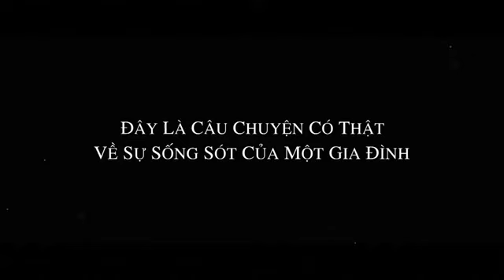Thảm Hoạ Sóng Thần - The Impossible - Trailer.FLV